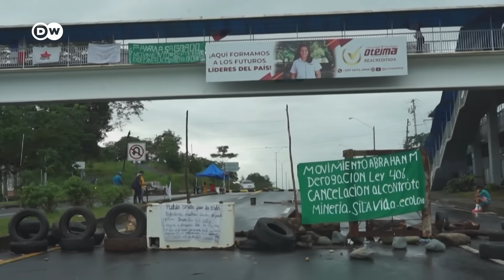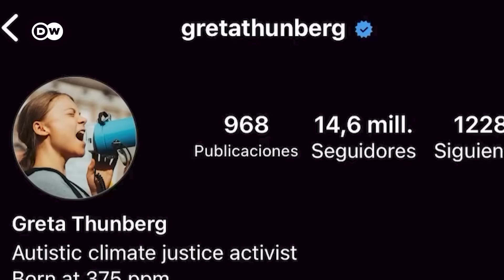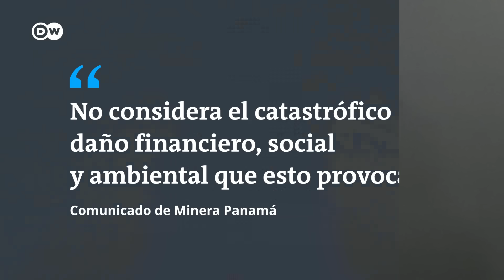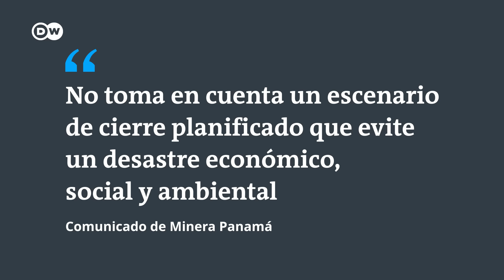¿Qué consecuencias tendrá para Panamá el cierre de la mina de cobre más grande de Centroamérica?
El presidente de Panamá, Laurentino Cortizo, prometió un cierre "ordenado y seguro" de la mayor mina de cobre de Centroamérica, tras el fallo de la Corte Suprema que declarara inconstitucional su contrato de concesión. El contrato con la empresa Minera Panamá, filial de la canadiense First Quantum Minerals, desató las mayores protestas que recuerda el país en más de tres décadas.
La incógnita que se abre ahora es cómo se llevará a cabo el cierre de esta mina, cuya actividad representa cerca del 5% del Producto Interno Bruto del país y que da empleo a más de 7.000 personas, y cómo hacer frente al impacto que puede causar en la economía del país.